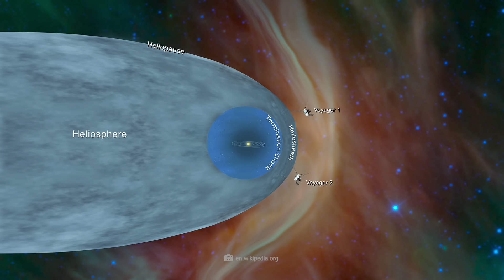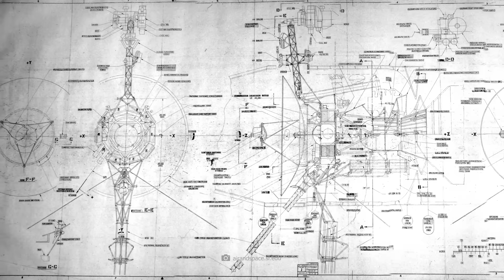Voyager 1 Has Just Announced That It Has Discovered 300 Unknown Objects in Space!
Interstellar space is one of the last great mysteries of space travel. Only the Voyager 1 and 2 probes have so far reached the great void beyond the borders of our solar system.

Voyager 1 encountered 300 unknown objects there, which caused fright and panic among scientists.

What exactly were these objects and why are they such a threat to us?